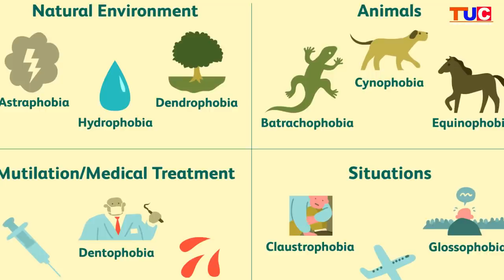If You're Scared of Dogs, Watch This : Things You Should Know : TUC